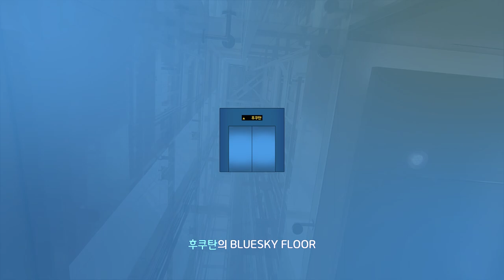[엘리베이터 탑사기] 전라남도 화순군 화순읍 광덕리 유창허니문3차아파트 OTIS엘리베이터 ACD5MRGM1(M) | 2022년 전면교체 실시 라인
※교체전 탑사영상 (2021년 10월 시승)

화순 광덕지구에 위치한 유창허니문3차아파트는 1995년 하반기에 입주가 시작된 2개동/192세대/12층 규모의 아파트단지입니다.

▷승강기 소개
엘리베이터는 최초설치 당시 금성산전 창원공장(현 OTIS엘리베이터)의 1995년식 LVP를 운용했으며, 2022년과 2023년 말 두 차례에 걸쳐서 OTIS엘리베이터의 기어리스 모델 GM1으로 교체공사를 진행했습니다. 제가 시승한 엘리베이터는 2022년에 전면교체공사를 실시한 201동 11,12 라인이었습니다.

제어반은 ACD-5 제어반이 탑재됐으며, 현재 OTIS엘리베이터의 디자인의 기초가 되는 'Gen2 Life' 트림이 적용됐습니다. 디자인은 현재 구축아파트 엘리베이터 교체분에서 흔히 보이는 브론즈 톤의 메탈 디자인이 적용됐고, 행선버튼(COP) 옆에는 UV램프가 장착됐습니다.